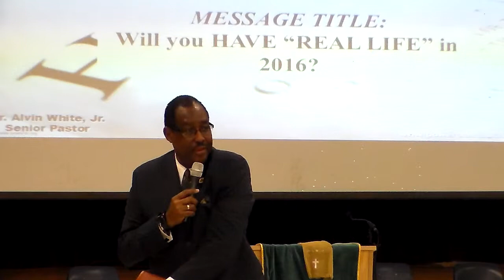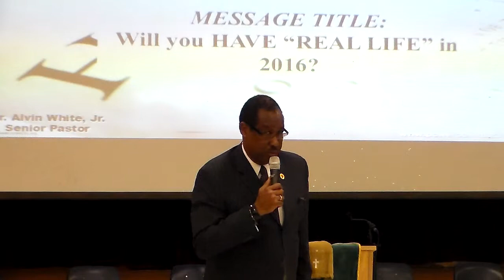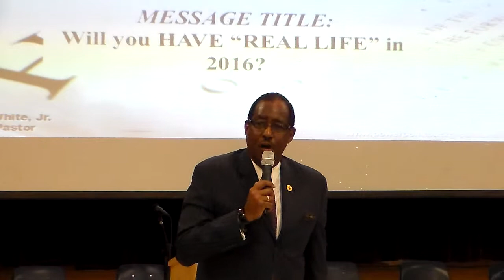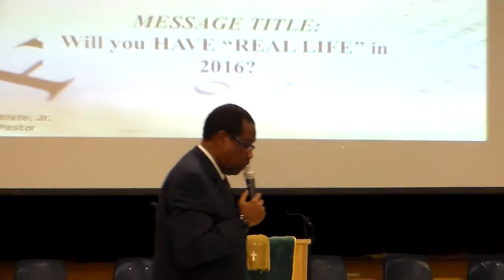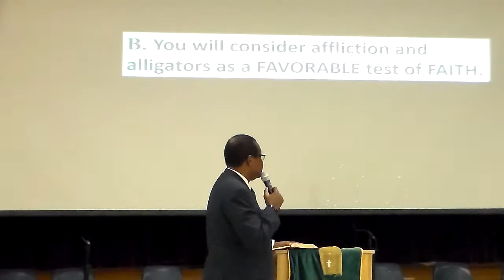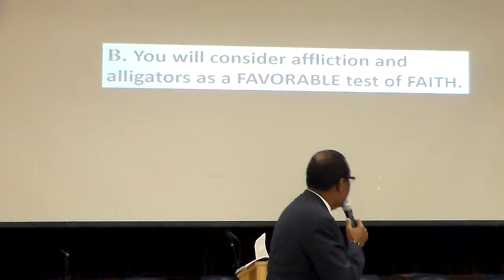Will You Have "REAL LIFE" in 2016? - Part 2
John 11:25-35

A) This means you will walk FEARLESSLY amongst FOES
B) You will consider affliction and alligators as a FAVORABLE test of FAITH
C) It's mandatory to seek JESUS who the FATHER sent as FIRST-FRUIT and FOUNTAIN of life